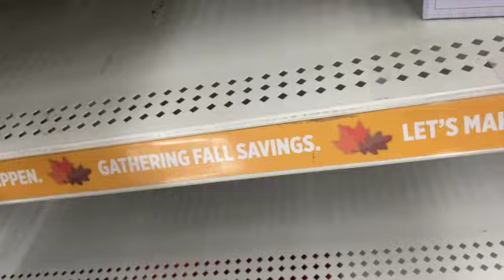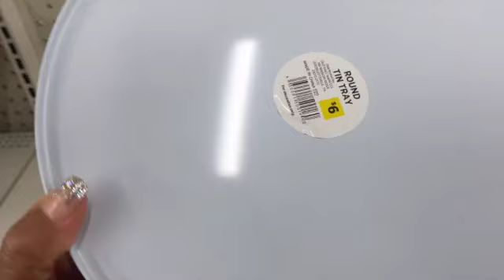Whats really going on with me | DITL VLOG | Press On Nails | Cook with Me